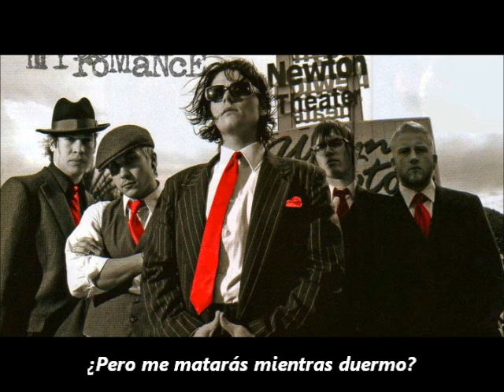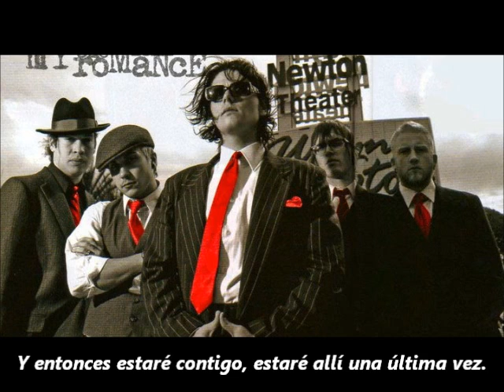My Chemical Romance - It's Not A Fashion Statement, It's A Deathwish - Subtitulada al español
Aquí dejo con subtítulos en español la canción 'It's not a fashion statement, it's a fucking deathwish' del álbum 'Three Cheers For Sweet Revenge' de My Chemical Romance.

(He tenido que recortar el título porque era demasiado largo)